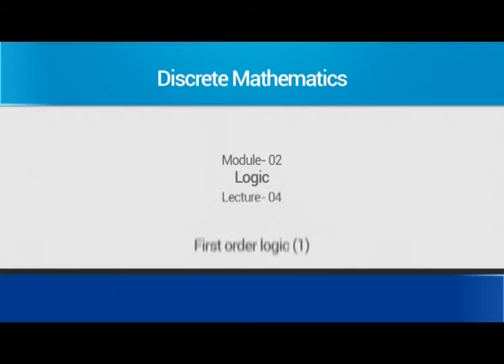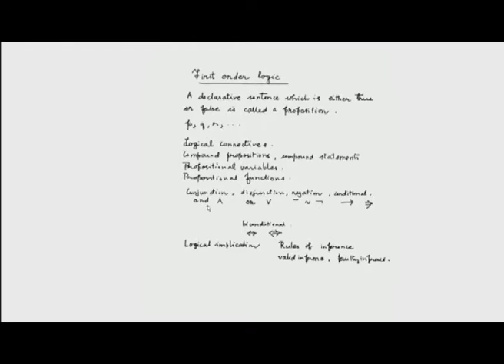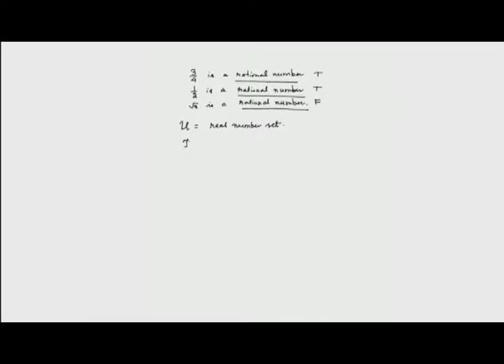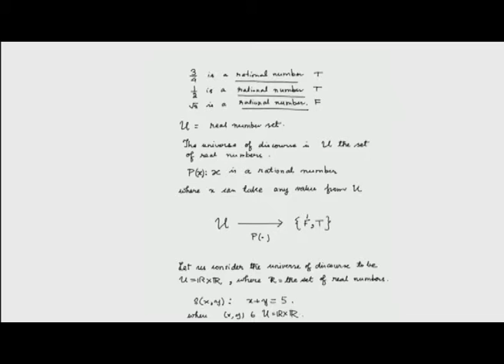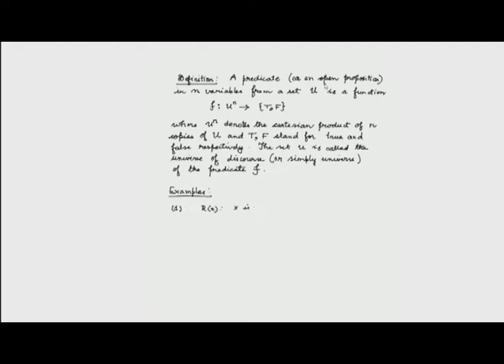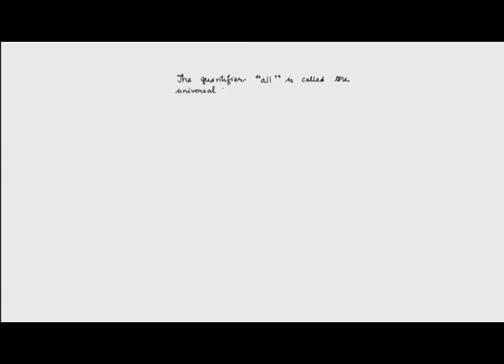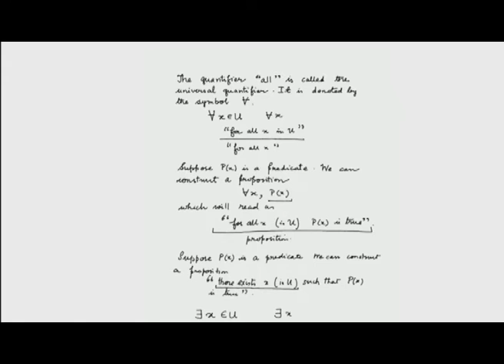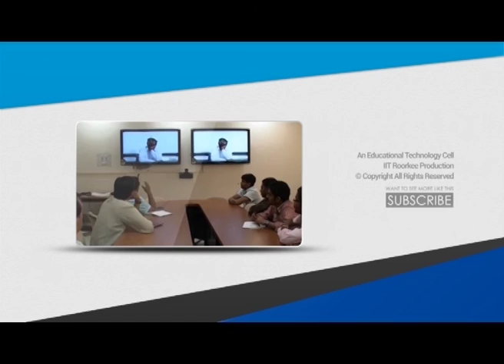First Order Logic (1)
Course Name:-Discrete Mathematics
Subject:-Mathematics